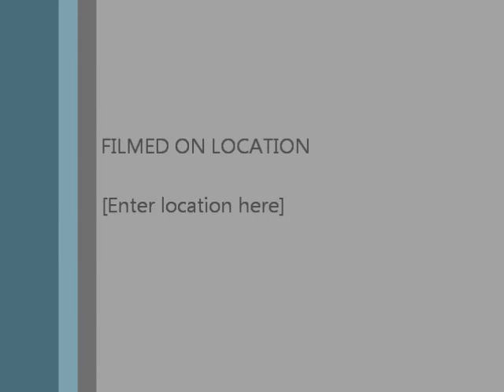Waterfowl mafia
Hunting with Char Torino Hunt club we shot a limit of geese a couple mallards black duck blue goose. Amazing video footage.